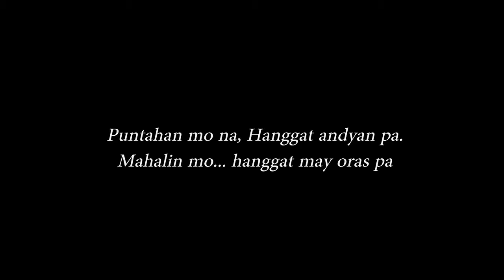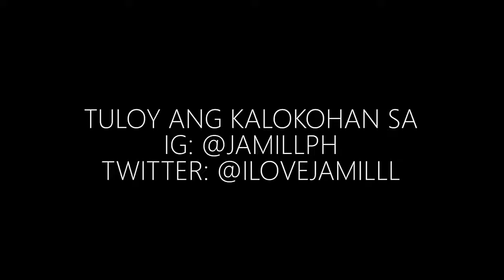JAMILL(Daniela Mondragon challenge accepted) Laughtrip c Jayzam